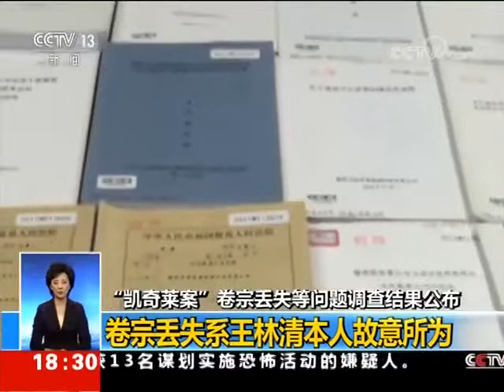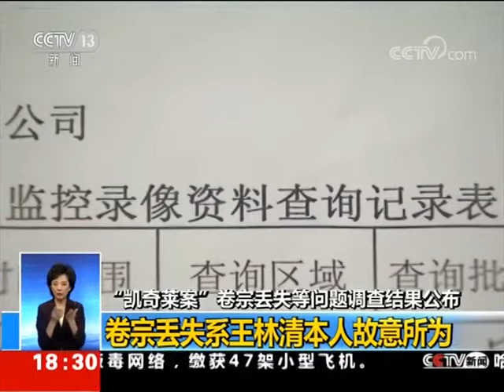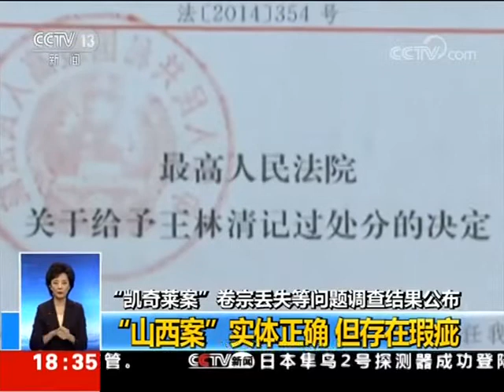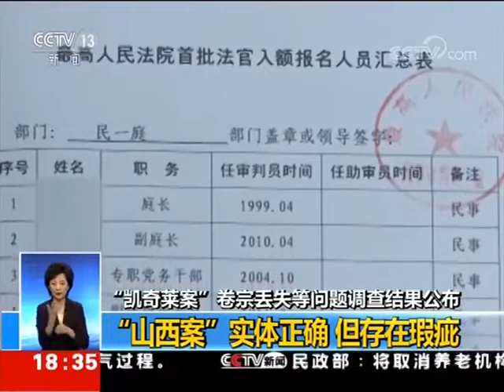2019 02 22 CCTV13 Wang Linqing